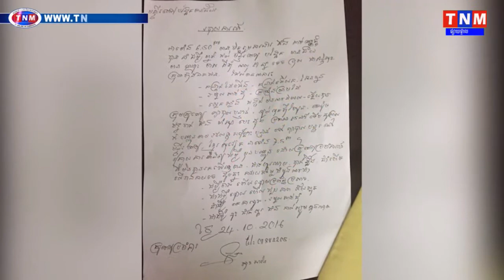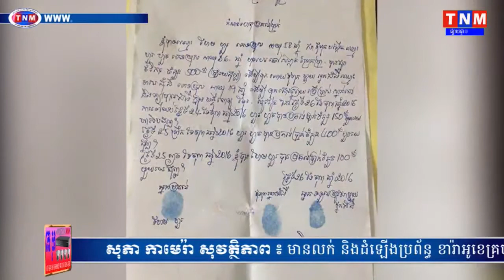លោក ហួរ ហួត ចៅសង្កាត់ព្រែកប្រា ៖ ខ្ញុំមិនបានគេចវេសឬទុកជនរងគ្រោះចោលនោះទេ